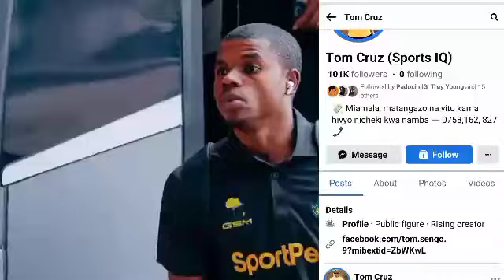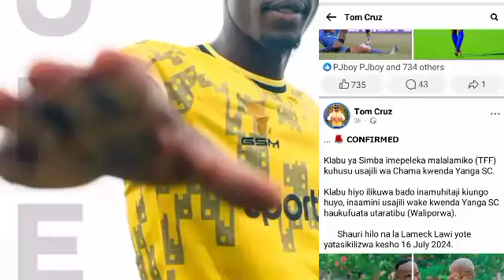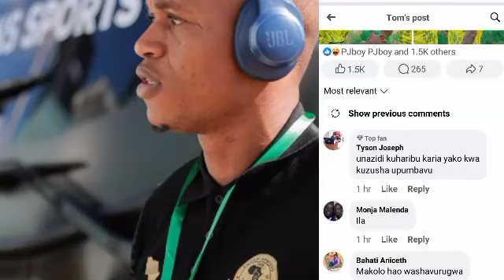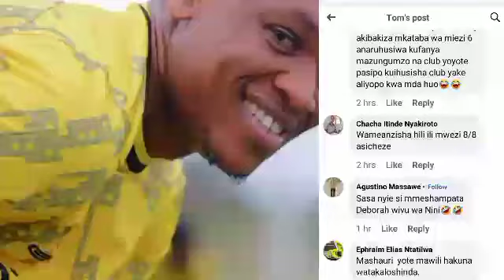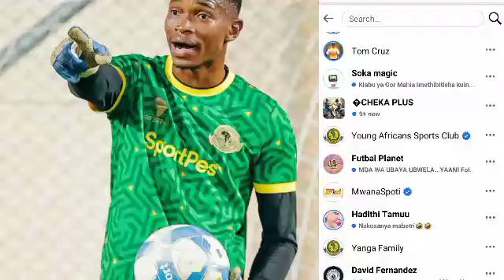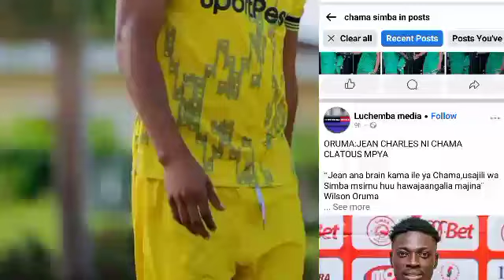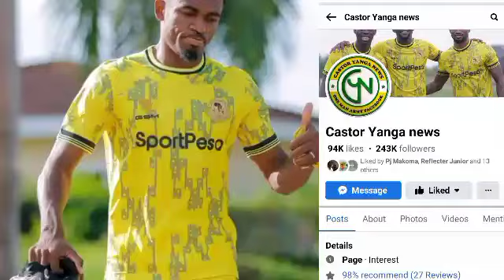🔴LIVE KIMENUKA; TFF WATOA TAMKO MUDA HUU WAMRUDISHA CHAMA SIMBA SABABU HIZI, CHAMA BADO NI SIMBA..